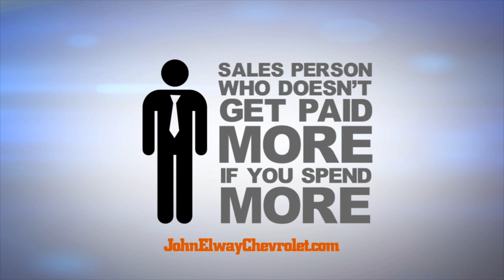Trending Now: Do the Golden State Warriors have Matthew Dellavedova figured out?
Robin Carlin joins The Sports Show to discuss the hottest topics in the world of sports on June 15, 2015